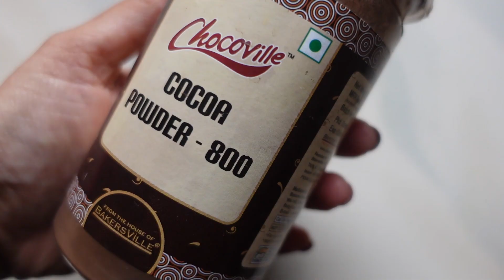Delicious Fluffy Brownie for bride 😋 | The classic chocolate cake that lights up one's mood 🤩🥰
explore page | dance practice | dance vlog
dance vlog
youtube community
shorts
recipe
easy recipe
cake recipe
youtube community
youtube recipe
delicious recipe
recipe share
share recipe
recipe
recipe
baking cake
homemade cake recipe
homemade cake
youtube cooking channel
youtubechannel video
cooking channel
cooking recipes
easy recipeshare
home cooking
support channel
follow channel
love cooking
live life
yt video
youtube community
youtube recipe
food blogger
food recipe
cake recipe
recipe cake
tea cake
evening cake
delicious cake
tasty cake recipe
recipeoftheday yt
yt cake
youtuber cooking
cooking video
edit video
video